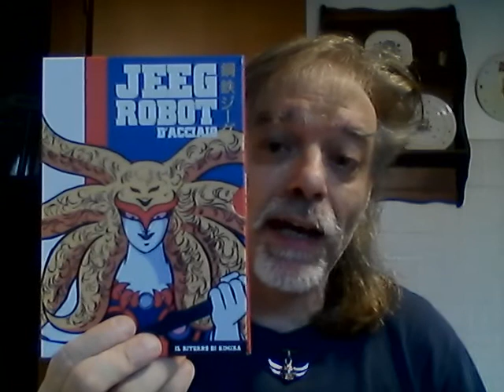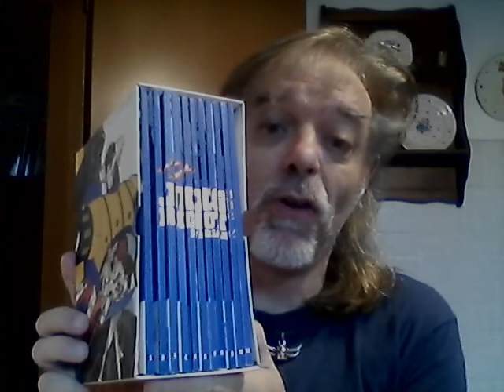JEEG ROBOT D'ACCIAIO 1979 ARRIVA HIROSHI SHIBA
1979 italia sbarca in tv jeeg robot d'acciaio un altro dei
robottoni giapponesi di quei mitici anni
il 25 enne hiroshi shiba e' lui stesso parte inconsapevole del robot jeeg
e la bella miwa gli lancera' i componenti braccia gambe e corpo
attenti a voi regina himika  e sgherri dell'impero jamatai
amaso hikima e mimashi
CORRI RAGAZZO LAGGIU' VOLA TRA LAMPI DI BLU
CORRI IN AIUTO DI TUTTA LA GENTE DELL'UMANITA'